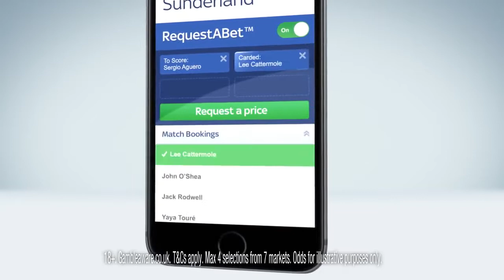Sky Request A Bet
One of a series of ads created with the guys at ETC for sky.
A combination of c4d and after effects renders which were then conformed in flame with additional post.

Motion Design: Tim Andrews
VFX: Electric theatre collective